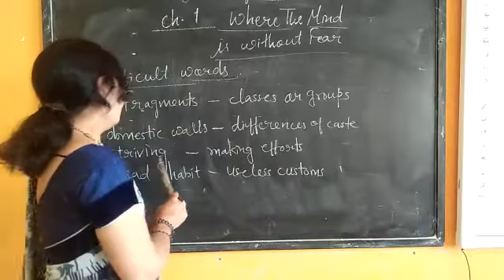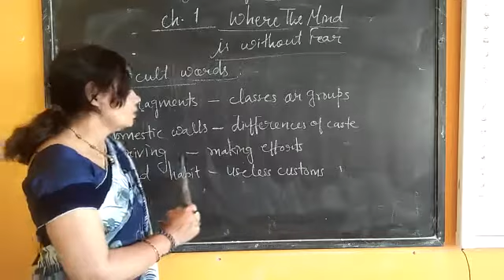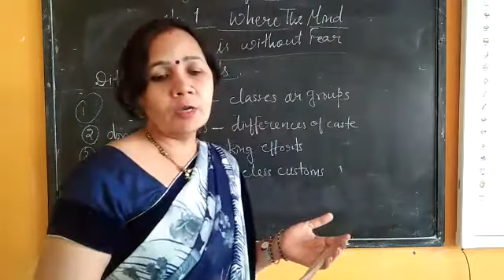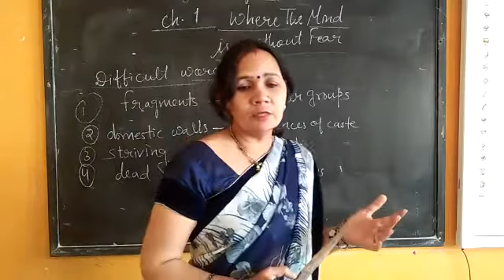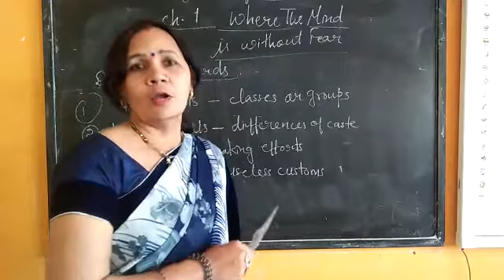Where the world is without fear, chapter 1(class 5th English layer) By - Archana Tyagi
Video from archanatyagi~